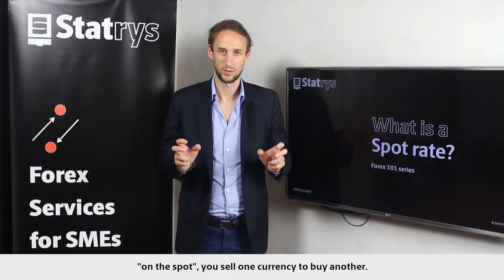What is a spot rate? - Statrys Forex 101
Heard about FX or Forex spot rate but not sure what it is? You'll be surprised to find out that you're more familiar to it than you think

Statrys Forex 101 is a series of short educational videos explaining the fundamentals of foreign exchange.